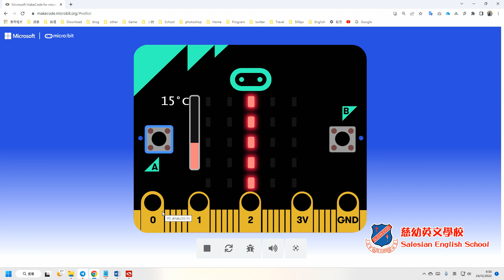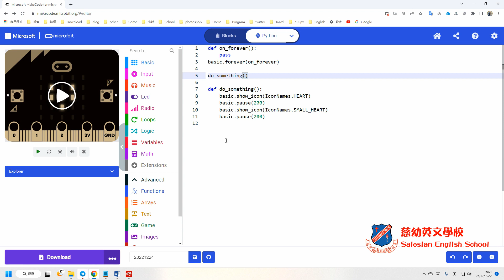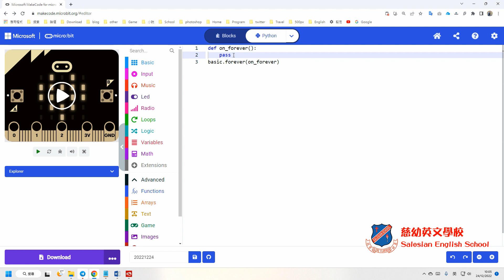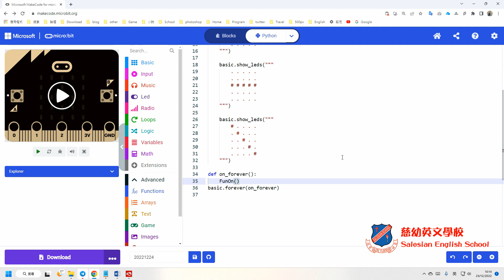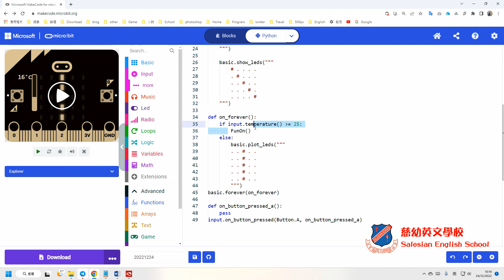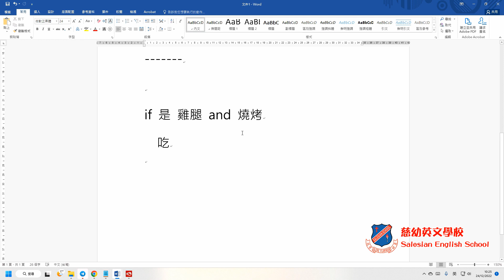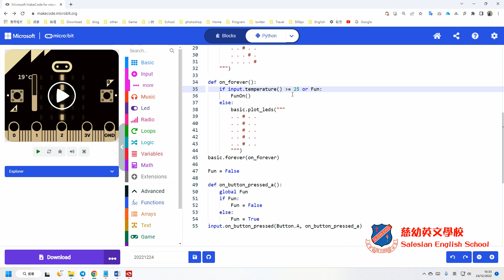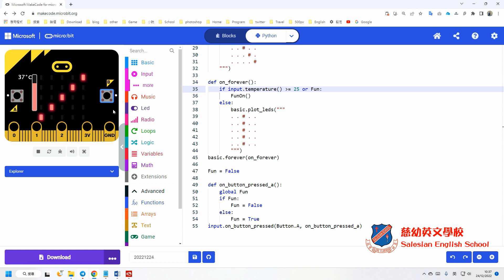Micro:bit & PythonProgramming (7) 自動溫控風扇 (IT新領域 77) / if / or / and / boolean / function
Micro:bit & PythonProgramming (7) 自動溫控風扇